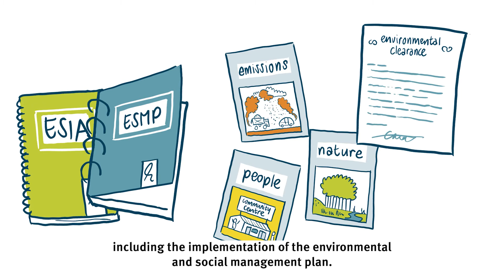ESIA process - step 5 - Decision Making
A short animation on the decision making phase, the fifth step in the ESIA process (environmental and social impact assessment). How works the approval of the ESIA report? What is its role in decision making? And what about clearance, permitting and conditions?